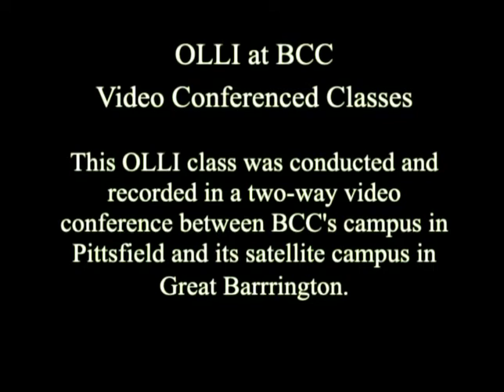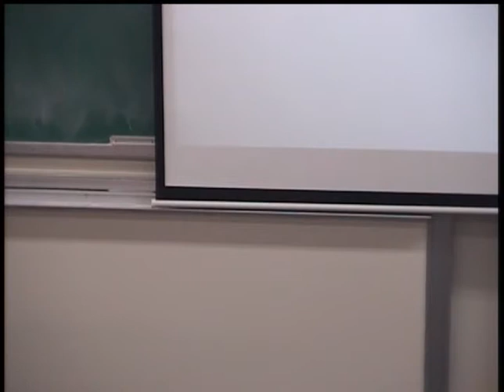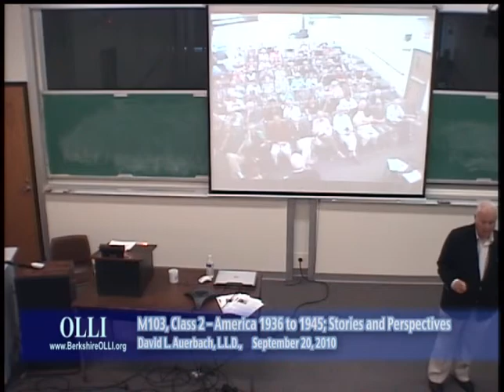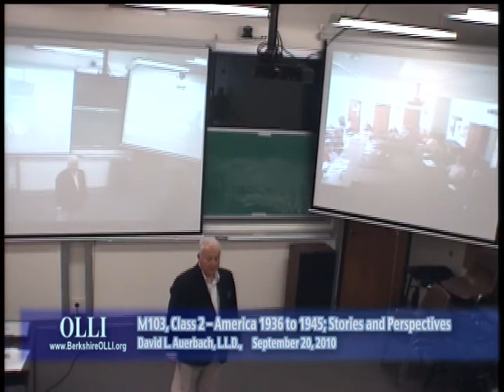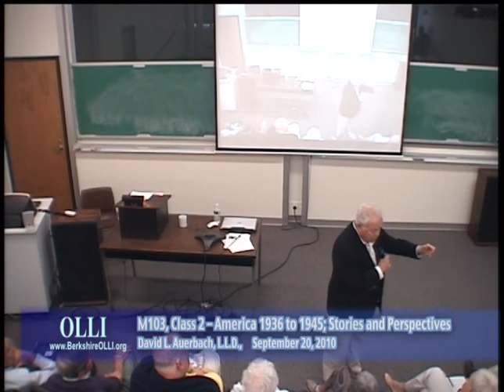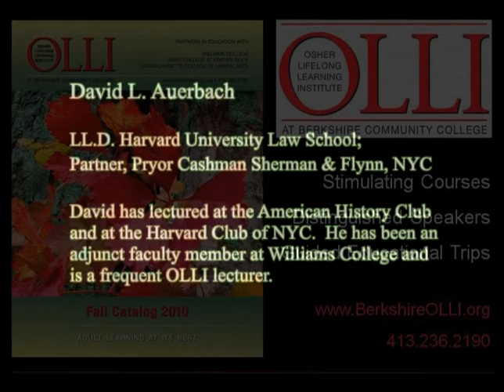Auerbach America, 1936 to 1944 Class #2